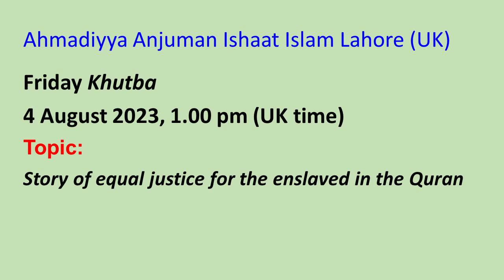Friday Khutba, 4 August 2023: Topic: "Story of equal justice for the enslaved in the Quran"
The Emmett Till atrocity in the light of the following verses of the Quran in the story of Joseph:

“And they raced with one another to the door, and she tore his shirt from behind, and they met her husband at the door. She said: What is the penalty for one who intends evil to your wife, except imprisonment or a painful punishment? He said: She sought to seduce me. And a witness of her own family bore wit¬ness: If his shirt is torn in front, she speaks the truth and he is a liar. And if his shirt is torn from behind, she tells a lie and he is truthful. So when he (the husband) saw his shirt torn from behind, he said: Surely it is an intrigue of you women. Your intrigue is indeed great! Joseph, turn aside from this. And (my wife), ask forgive¬ness for your sin. Surely you are one of the sinful.”  — chapter 12, verses 25–29